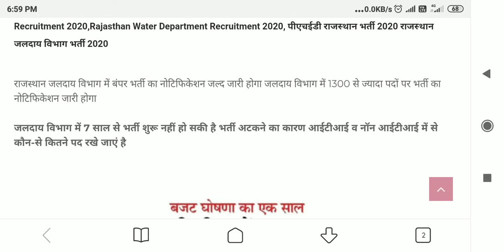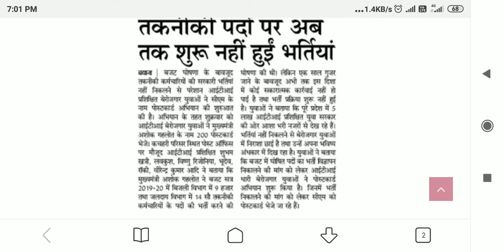RAJASTHAN WATER DEPARTMENT 1300 RECRUITMENT 2020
WATER DEPARTMENT 1300 RECRUITMENT

JEN AEN iti holder vacation